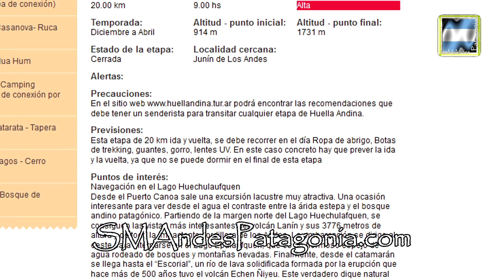Huella Andina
El proyecto de Huella Andina, está compuesto por 42 circuitos o etapas y su uso está condicionado al factor climático, la mayoría por el protocolo de seguridad son cerradas al público en general y reabiertas en el verano, salvo algunas que pueden ser utilizadas como travesía con el acompañamiento de un guía de montaña y que dependen de la altura y cantidad de nieve. Éste año por la contingencia de la ceniza, el cierre se adelantó por orden del Intendente del Parque Nacional Lanín, aunque ya se está trabajando en algunas etapas que por sus características podrían permanecer abiertas durante todo el año, una de ellas es el circuito Rosales y la otra la Vuelta al Lacar. Horacio Pelozo, Coordinador Territorial del proyecto, se refirió a la importancia del registro obligatorio, “es una práctica que vamos a tener que ir incorporando, inclusive los sanmartinenses, que cada vez que vamos a la montaña poder registrarnos”, éste es un trámite que no lleva más de cinco minutos, y aporta por un lado datos estadísticos y por el otro puede ayudar en caso de que alguien no regrese, activar los protocolos de búsqueda o emergencia con mayor rapidez.-